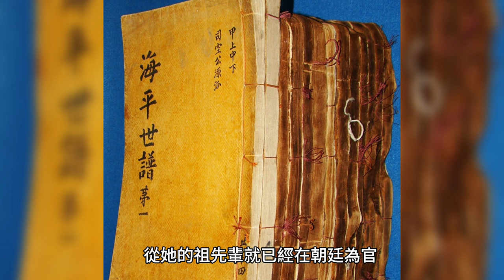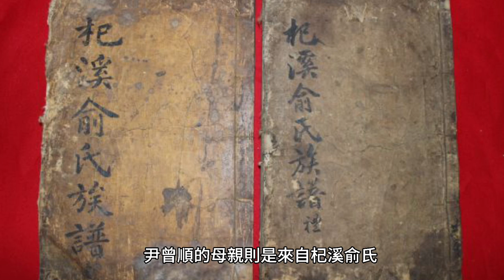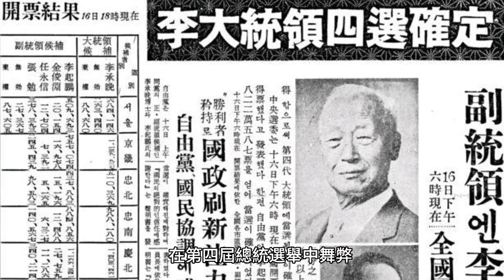大韓帝國末代皇后-尹大妃｜被人民軍逮捕，王宮充公，流落街頭，仍堅定守護朝鮮王室｜人生賈心星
尹大妃本名尹曾順
13歲被他親日派的投機份子父親尹澤榮進到皇宮
嫁給大他20歲的皇太子李坧為繼妃
李坧的父親是朝鮮高宗 母親則是被日本人殺死的明成皇后

他的父親朝鮮高宗在俄國的鼓動下
宣布脫離清朝藩屬 建立大韓民國
但是後來高宗派密使前去海牙和平會議
抗議日本強佔朝鮮
被日本人強迫將皇位禪讓給皇太子李坧
李坧成為大韓帝國第二任皇帝 隆熙帝 純宗
剛嫁進攻的13歲尹曾順
成為大韓帝國唯一一位 也是最後一任皇后

但是丈夫因被下毒導致精神障礙 無法身育
尹皇后過著有名無實的夫妻生活
後來 就經歷了日本強併韓國
二戰後 朝鮮獨立
但害怕朝鮮王室復辟的韓國首任總統李承晚
卻沒收皇室財產 尹大妃流落街頭

一直到朴正熙總統上台後
才善待就皇室
尹大妃也得以善終